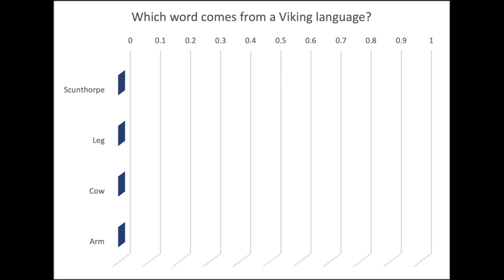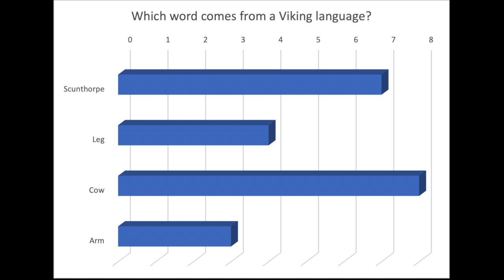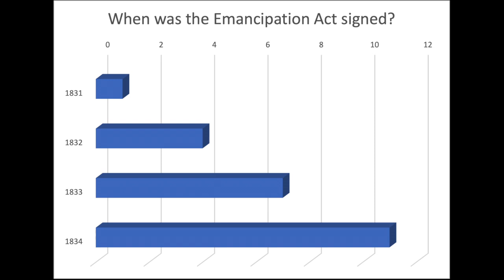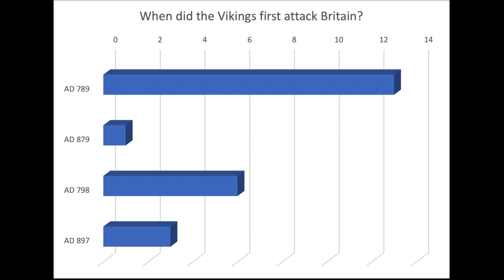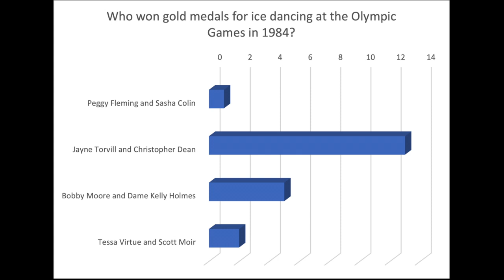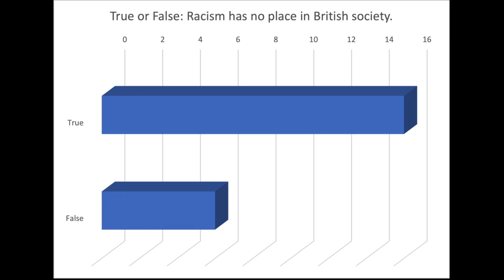Life in the UK as a migrant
A quiz and panel discussion around the Life in the UK test, hosted by Edinburgh Race Equality Network and Staff Pride Network.

What year did the Vikings first attack Britain? How many ski centres are there in Scotland?

Join us as we quiz you with some of the more bizarre questions from the Life in the UK test, which you have to take as part of your application for British citizenship or settlement in the UK. We will first look at the absurdities of the test, and then go on to interrogate real-life experiences of the settlement process and issues surrounding migrant rights. Led by colleagues from the University of Edinburgh who have gone through the process, with a chance for a Q&A and discussion.

We invited donations to the Joint Council for the Welfare of Immigrants This can be done directly or via Lauren's own fundraising

This is a joint event co-hosted by Edinburgh Race Equality Network and Staff Pride Network. Speakers include Vivek Santayana, Cigdem Selli Karakaya, Lauren Tormey and Maryam Aldossari.

Edinburgh Race Equality Network If you’re not already part of EREN, please do join us!